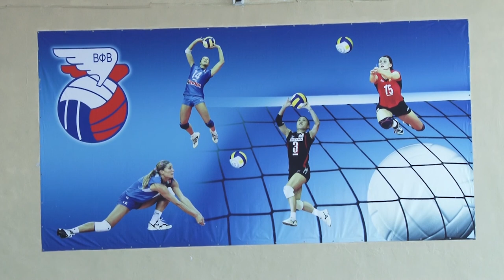Спартакиада работников образования прошла в Анапе